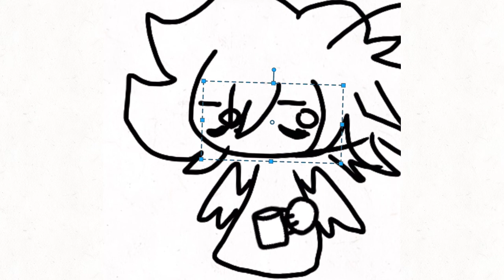School mornings after break with your sibling be like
Rip me today winter break end and I had no sleep last night I hope ya’ll days are going better then mine today :’)